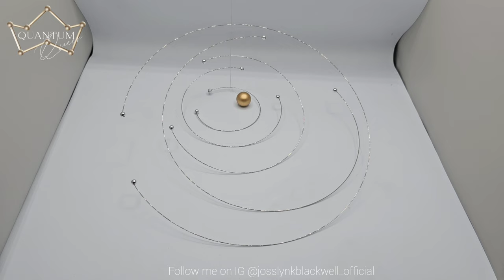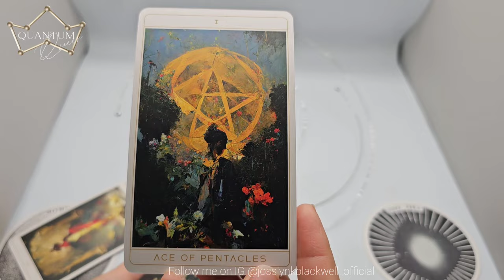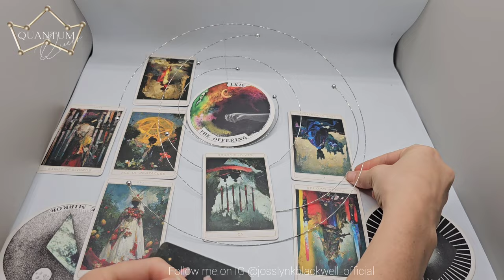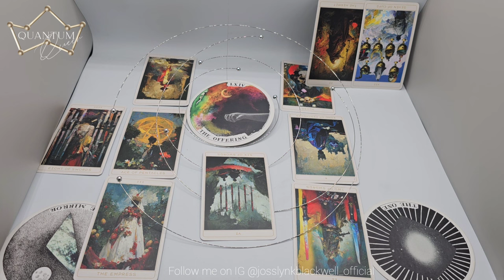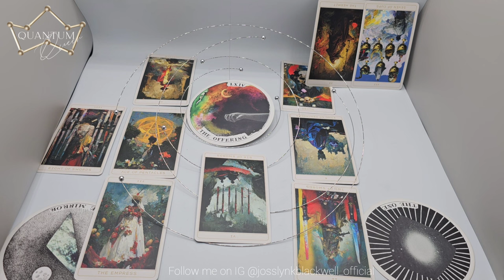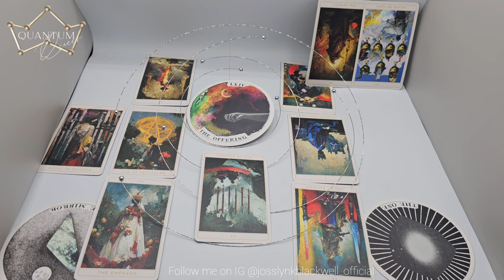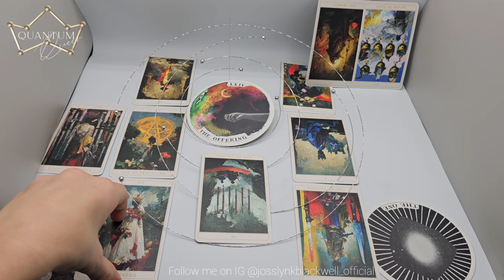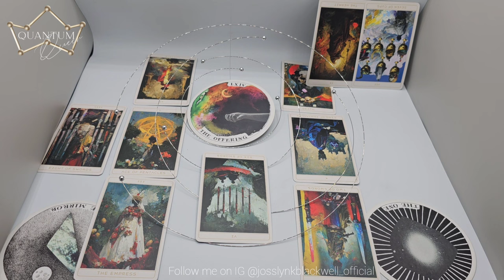Taurus - "Mirror mirror on the wall..." - QuantumT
Cards Used:
- Insight Tarot

Cards Recommended:
TAROT